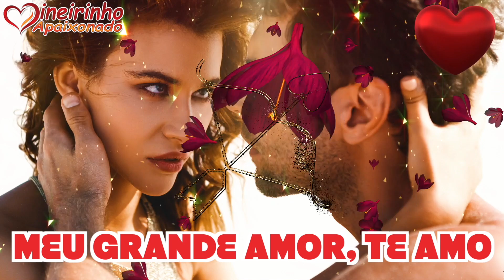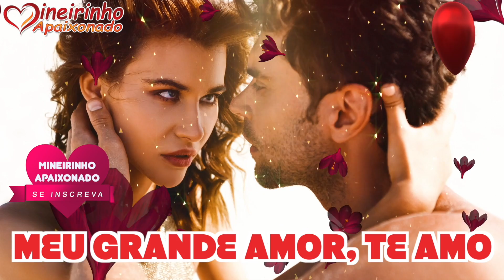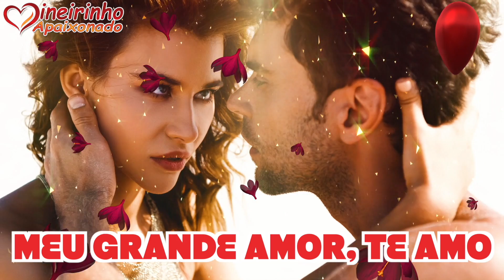Sinto Uma Vontade Constante De Te Fazer A Mulher Mais Feliz Do Mundo! ❤️💝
Cada momento que passamos juntos é como se o mundo se tornasse ainda mais belo e alegre, e tudo se tornasse possível. O que estamos vivendo me traz uma felicidade tão grande que não cabe em mim. Sinto-me inspirado a te falar palavras de carinho e amor, dedicando esta linda declaração a você. É como se estivesse vivendo uma eterna euforia de paixão e desejo, onde cada detalhe de nossa história de amor é precioso.

Cada encontro, cada conversa, cada mensagem que você me envia, cada olhar e cada sorriso compartilhado aumentam ainda mais o nosso desejo de viver juntos essa história de amor. Você completa minha vida, pois com você posso ser quem sou e me sentir amado e respeitado. Sinto uma profunda atração, não só física, mas espiritual, e uma vontade constante de te fazer a mulher mais feliz do mundo.

Não importa o que o futuro nos reserve, o amor que sinto transcende o tempo e o espaço, e nos une de forma sublime. Estarei sempre ao seu lado, te amando com todo o meu coração e alma. Você é a razão do meu viver, minha felicidade, e eu te amo mais do que tudo nessa vida.

Cada mensagem que recebo sua, cada declaração de amor nos comentários, faz meu coração transbordar de amor por você. Peço a Deus que nosso amor continue a crescer e se fortalecer, nos dando tempo para construir uma vida plena de amor, respeito e companheirismo. Mesmo estando longe, o amor que sinto por você é real e intenso, e é isso que me mantém conectado a você.

Não existe um segundo em que não pense em você, minha mente está constantemente ocupada com pensamentos sobre nós. Queria estar ao seu lado agora, para sussurrar essas palavras no seu ouvido enquanto seguro sua mão ou enquanto te abraço, te amando de verdade. Este momento é único, e uma celebração desse amor constante que nos une.